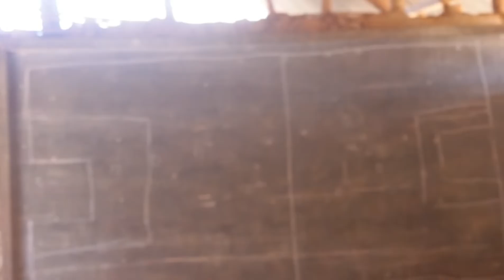LAMU / Best performed student in KCPE from a vulnerable area